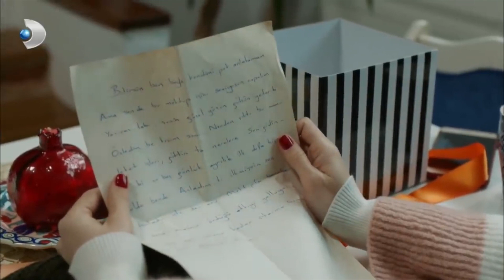Yüksel Amir, Banu'nun Yanına Gitti! - Muhteşem İkili Özel Klip